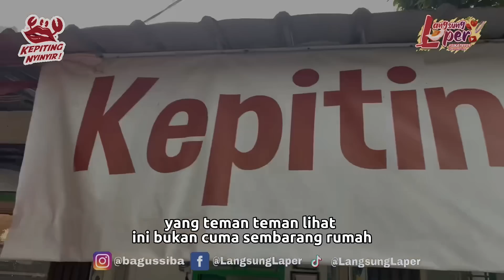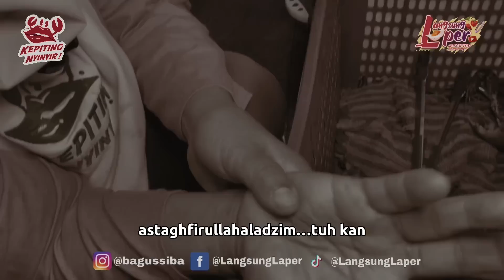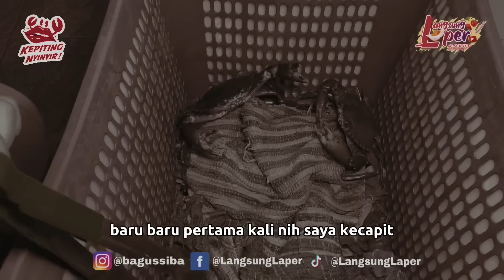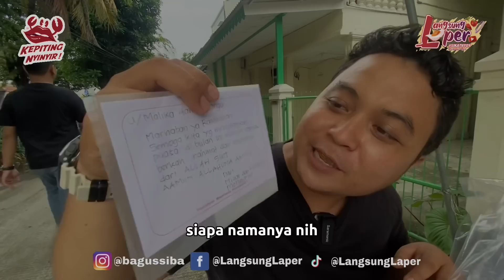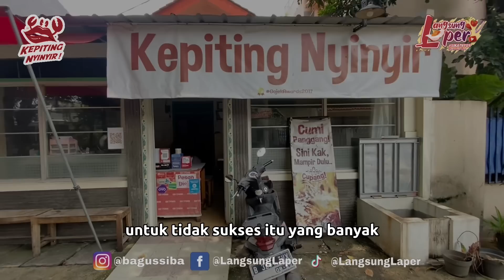IDE BISNIS KREATIF! CUMA VIA ONLINE RAME BANGET! MODAL 3 JUTA SEKARANG CUANNYA RATUSAN JUTA SEBULAN!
Nama Usaha: KEPITING NYINYIR
CABANG:
*KLENDER
*KEMANGGISAN
*KELAPA GADING

Dapatkan Segera Diskon 10% Selamanya langsung klik link di bio di Instagram @kepiting_nyinyir.  Bagi yang berminat belajar bisnis/Masak Kepiting.
Pemesanan Bumbu Rahasia Kepiting Nyinyir cuma Rp 25.000 ala kepiting bisa langsung Chat Whatsapp Admin kepiting nyinyir di nomor

Nama Pemilik Usaha: Gilang Margi Nugroho dan Rachman Abdul Rachim
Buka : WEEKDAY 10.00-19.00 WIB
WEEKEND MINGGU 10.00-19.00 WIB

Alamat Cabang Klender: Perumahan, Jl. Yudistira No.24, RT.3/RW.11, Klender, Kec. Duren Sawit, Kota Jakarta Timur, Daerah Khusus Ibukota Jakarta 13470

Google Map: Kepiting Nyinyir Klender

Buat Temen Temen Pelaku Usaha yang mau berbagi pengalaman seputar usaha dan wirasuaha dan ingin diliput silahkan follow instagram dan Direct Message (DM) ke Instagram  @bagussiba

Aamiin!!!

Peluang Bisnis
Peluang Usaha
Usaha Sampingan
Ide Bisnis
Ide Jualan
Ide Usaha
Ide Usaha Anak Muda
Ide Kreatif
Bisnis Rumahan
Usaha Kekinian
Inspirasi Usaha

Follow me on:
FANPAGE
Langsung Laper